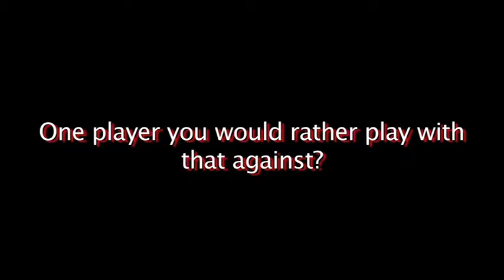60 Seconds With Robbie Fruean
The Sports Illustrated team caught up with Crusaders midfielder Robbie Fruean during their team's recent trip to South Africa.